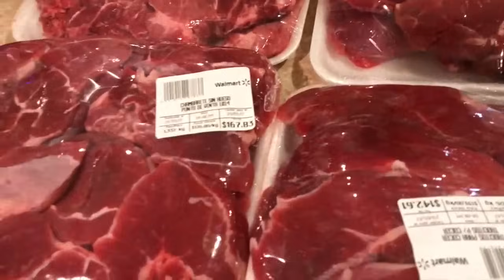Barbacoa De Res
Barbacoa de res deliciosa receta de barbacoa de res duavecita con su consome es deliciosa acompñala con sus salsas picosas y no picosas cimplemente deliciosas te encantara receta de armando en tu cocina

Videos recomendados

4 kilos de carne para barbacoa
3/4 de taza de vinagre
1 pizca de jengibre
2 cuadritos de caldo de res
1/4 de cebolla
1 cabeza de ajos no importa el tamaño
sal de grano al gusto
1 ramito de especies (lurel , tomillo , mejorana )
19 clavos
19 pimientas gordas
4 hojas de laurel
1 cucharadita de oregano
1/2 cucharadita de comino
300 gramos de chile guajillo o nopalero

En este canal encontraras  , recetas, postres,  pasteles, decoracion en repostería, galletas, gelatinas y mucho mas